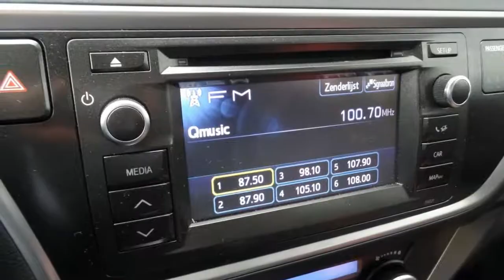Toyota Auris 1.6 5drs. Aspiration, Automaat